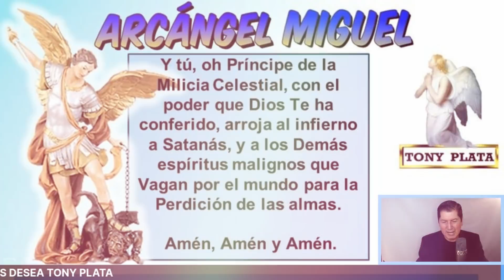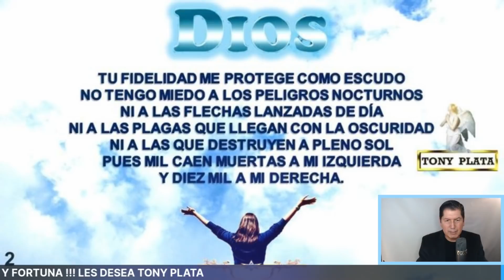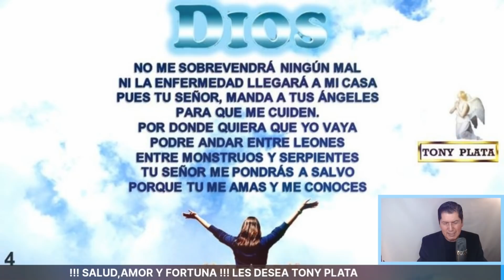NÚMEROS GANADORES PARA HOY 24 ENERO /TONY PLATA LOTERIAS Enero 2021🧚‍♀️🧚‍♀️🧚‍♀️ CHANCE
NÚMEROS GANADORES PARA HOY 24 ENERO /TONY PLATA  LOTERIAS   Enero 2021🧚‍♀️🧚‍♀️🧚‍♀️ CHANCE .PARA GANAR EN LOS SORTEOS DEL CHANCE Y LAS LOTERIAS DE COLOMBIA.NÚMEROS GANADORES PARA HOY 24 ENERO DE 2021, PARA SALIR GANADORES EN LOS SORTEOS DE LAS LOTERÍAS Y CHANCES DE COLOMBIA,HORÓSCOPO DE LAS HADAS Y HORÓSCOPO DE LOS GNOMOS.NÚMEROS GANADORES PARA HOY PARA GANAR EN LOS SORTEOS DE LOS CHANCES ,BALOTO Y LAS LOTERÍAS DE COLOMBIA Y COSTA RICA , ,RESULTADOS DE LOS SORTEOS ,HORÓSCOPO DE LOS GNOMOS Y HORÓSCOPO DE LAS HADAS🍀🍀🍀⭐🌟🧚‍♀️NÚMEROS ACERTADOS DE ENERO DE 2021 ⭐🌟🧚‍♀️TONY PLATA.  florida lottery loteria quini 6 javis predice , numeros para hoy numero para hoy, numeros fuertes para hoy ,numero, Janin farias,janin...